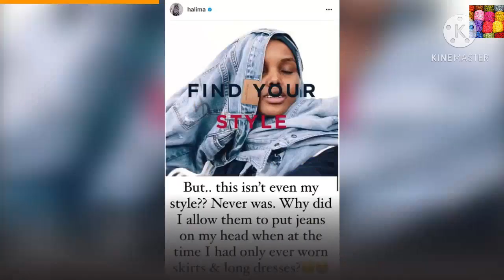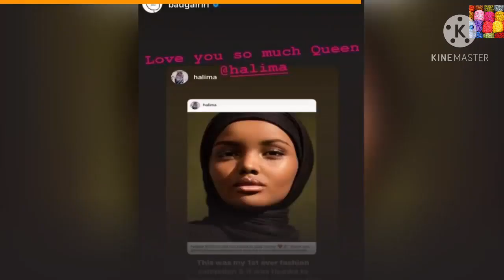MUSLIM HIJABI MODEL QUITS FASHION INDUSTRY|Halima Aden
MUSLIM model Halima Aden made a powerful statement about being in FASHION and has decided to take a break,saying that the industry forced her to compromise her religious beliefs